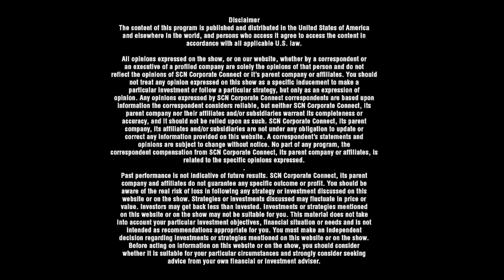The Daily Crypto Trader Report | Episode 6 | Luke & Ben Blodgett of Octic Capital Management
The Daily Crypto Trader Report Episode 6. Luke Blodgett & Ben Blodgett covering the most pressing daily topics in Cryptocurrency Markets.

About Octic Capital
Octic Capital Management is a boutique, alternative investment firm specializing in private offerings investing in the emerging digital asset and cryptocurrency space. The firm seeks to deliver low correlation alphas to institutions, family offices, and high net-worth investors.

The Octic All-Weather Blockchain Fund’s multi-strategy approach utilizes a suite of systematic, data-driven cryptocurrency investment strategies based on quantitative and fundamental inputs. A quantamental approach along with discretionary oversight is critical to optimize risk-adjusted returns in the long-term evolution of the cryptocurrency markets.

Active risk management is integral to the long-term success of our Fund.  Our multi-strategy, quantamental approach is designed to navigate the emerging cryptocurrency market and allows the Stonegate Octic portfolio team the ability to adapt their investment approach as structurally persistent alpha sources shift. Key to managing risk and limit downside is our robust research, nimble system allocation, careful management of net exposure, and the potential to profit in any market environment.

The investment objective is to maximize long-term risk-adjusted returns while maintaining steady short-term performance in all market environments. Utilizing a combination of quantamental based strategies and discretionary oversight the portfolio management team is optimally poised to succeed in both the current and future phases of the cryptocurrency market.